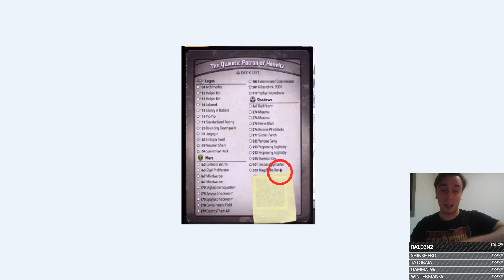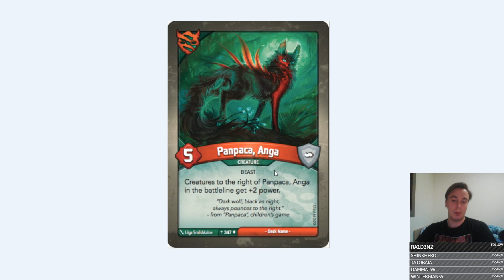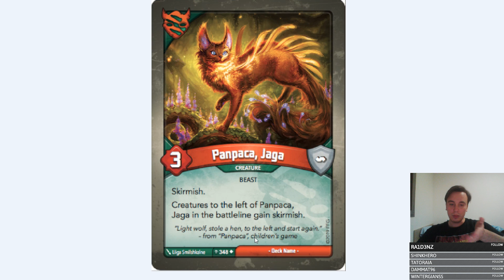Come appariranno le carte Legacy (+ 2 carte nuove) | Keyforge: L'Era dell’Ascensione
Live stream della FFG conclusa. Nulla di nuovo purtroppo, hanno giocato con un mazzo del "Richiamo degli Arconti" contro uno della nuova espansione già visto settimana scorsa.

Hanno mostrato solo come appariranno nei mazzi le carte Legacy.